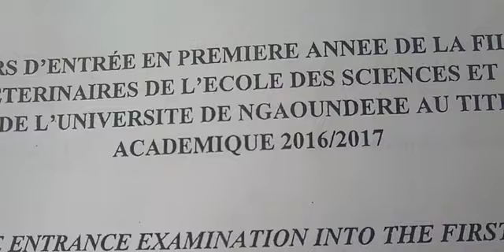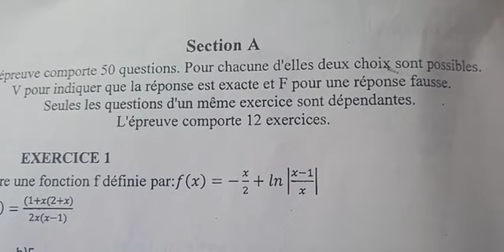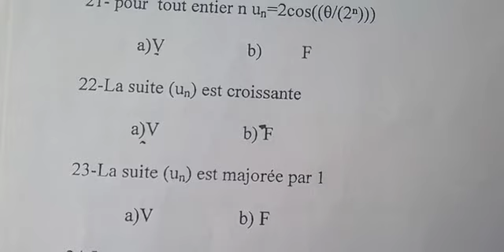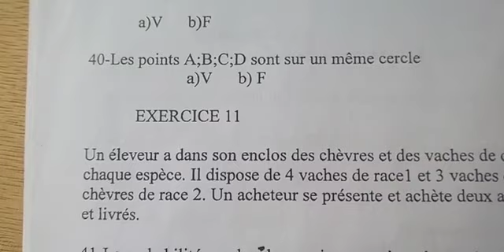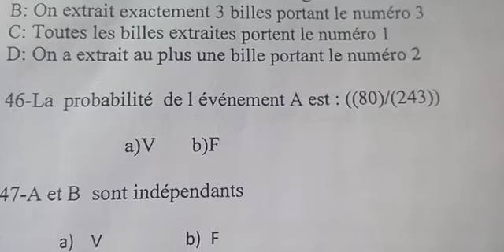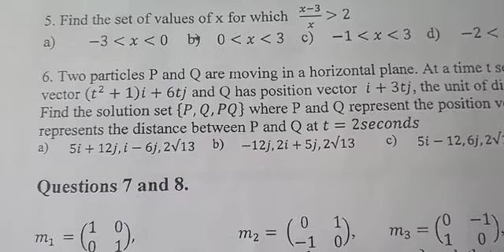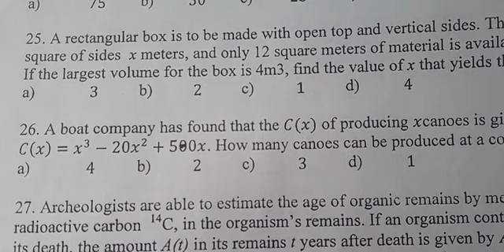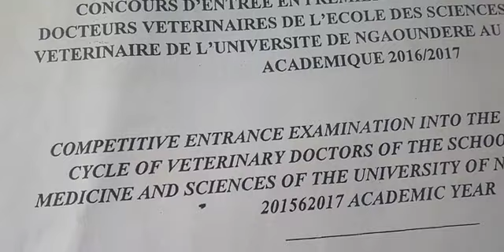EXERCICE de math.Epreuve du concours d'entrée à l'école des docteurs vétérinaires.2016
Bonjour. Dans ce tutoriel je vous donne l'épreuve du concours d'entrée à l'école des docteurs vétérinaires du C'est une épreuve de mathématiques du concours de l'année 206-2017.. c'est au total une série de questions où on répond par vrai ou faux.ces mathématiques portent sur le programme du second cycle du lycée et de première année à l'université.nous vous proposons ces exercices pour que certains d'entre vous qui voulez un jour exercer ce métier avoir les anciens sujets qui vous permettront de mieux vous préparer à votre concours.nous allons faire la correction dans une autre vidéo.
   je vous job kamdem du groupe de répétitions NABLA à Yaoundé au Cameroun et je fais aussi dans les prépa concours scientifiques.
   voici le lien vers d'autres vidéos sur peuvent vous aider à mieux préparer vos concours.